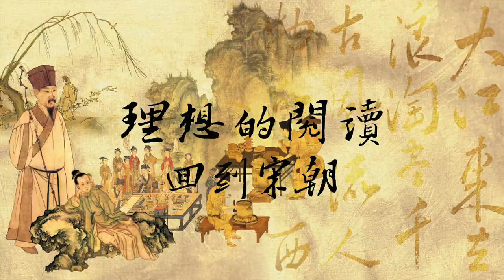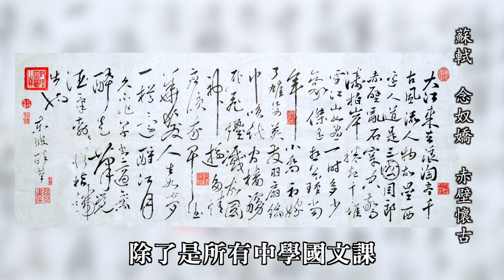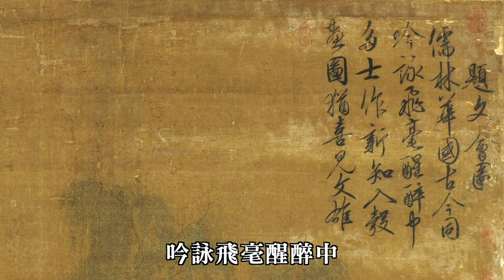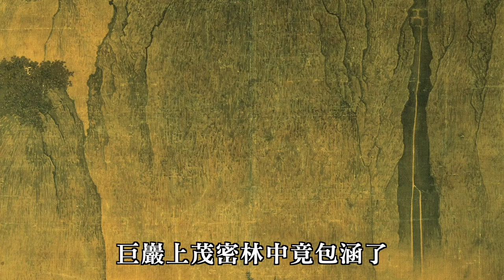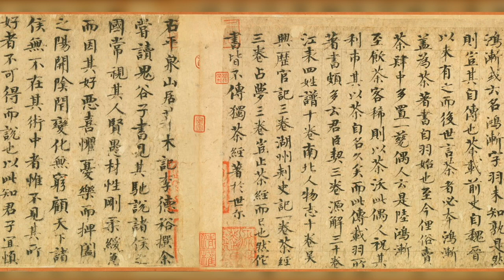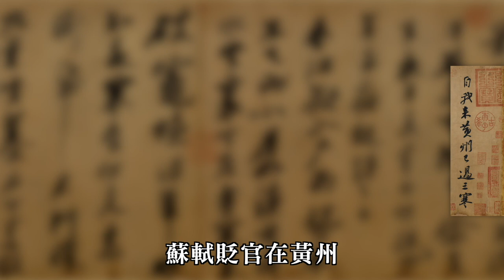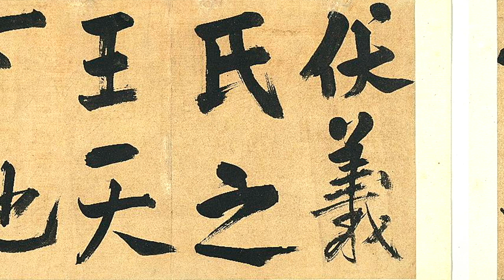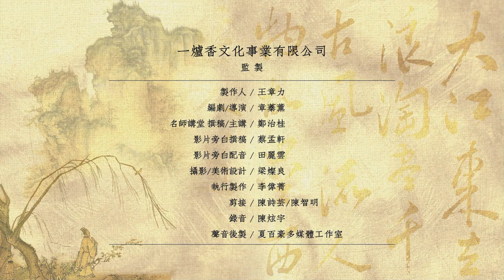第一集《風華絕代宋文物》（完整版）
論宋代文藝美學，可以從「文會雅興」的菁英品味，「林泉丘壑」的山水懷抱，書寫情懷的「意氣風流」，與蘊含「盛世繁華」的印象與回憶著眼。
晉唐以來，書畫品鑑與美學理論已臻完備，到了宋代，文治猶勝前代。宋朝雖積弱不振，但以宋徽宗為核心，更向前朝與後代輻射出濃厚的文藝風尚，而文會雅集，呈現著儒士文人間的心靈交流，文人閒居的生活樣貌更體現了精神生活的自在。
中國陶瓷發展，到了宋瓷的內斂優雅與細緻，在靜觀中散發不可言說的澹然美感。
東方山水畫是一種文人自處於天地間的情懷，到了北宋，「山水」已經超越「人物」，成為繪畫發展的高峰。北宋范寬的《谿山行旅圖》，郭熙的《早春圖》和李唐的《萬壑松風圖》可謂五代之後，中國山水畫的巨碑。米芾父子的「米家煙雲」朦朧煙嵐更是清曠超然的意境。南宋以江南平緩的山水入畫，夏圭鋪展綿長寬闊的《溪山清遠》，與馬遠並稱「馬一角，夏半邊」，更拓寬了山水的視野。
中國書法自秦漢以來，書寫文字不僅注重章法、結體，還有筆法與行氣，在「晉人尚韻」、「唐人尚法」的傳統下，更講究情意與氣質的傳達，而宋代的「尚意書風」更流露了書法的抒情特質。
宋徽宗獨創「瘦金體」纖巧敏感而脫俗高雅，流露出帝王書法家「天下第一人」的自負。北宋文宗的歐陽脩在《集古錄跋》中自然流露的雍容法度，正是一代文宗的嚴謹秩序。
北宋四大書家，蔡襄的〈澄心堂帖〉楷書如儀表雍容的君子，端莊優雅。蘇軾以詩詞名家，書法亦是宋代美學的核心，他的〈赤壁賦〉楷書長卷豐厚飽滿而瀟灑流暢，《寒食詩帖》反映了他貶官黃州時期的處境，與心境的悲戚，脫逸悅目之美，真情流露與深刻表現，更啟示了後世的書法美學觀點。宋代最有創造性的書法家黃庭堅筆法與體勢奇崛，自書小詩《花氣薰人帖》，禪意空靈，呈現著草書的節奏與純粹美感。文人作書，尺牘札記、考據金石，形式多樣，而抄錄自己的詩文更是抒情而寫意的極致，米芾的《蜀素帖》長卷尤為此中名品。宋室南渡後，高宗以君王之姿引領書法風尚，尤勝書家，而朱熹書法的學者氣度，亦不下於當代名家。
品味宋代生活美學，《文會》和《雅集》自屬菁英品味的文人雅興，而從世俗生活反映繁華盛景的則有張擇端的《清明上河圖》。張擇端的《清明上河圖》，既精緻又通俗，反映著北宋的庶民生活的豐足，與盛世太平的自在與生動。回到宋朝，從書法、繪畫、瓷器、品茶，浸潤宋代精緻之美；從清明上河圖的豐富圖象，展開宋代生活美學的理解與想像。

一爐香文化事業有限公司 監製

製作人｜王章力
編劇/導演｜章蓁薰
名師講堂 撰稿/主講｜鄭治桂
特別客串旁白演出｜資深廣播人
影片旁白撰稿｜蔡孟軒
攝影/美術設計｜梁燦良
執行製作｜李偉菁
剪接｜陳詩芸/陳智明
錄音｜陳炫宇
聲音後製｜夏百豪多媒體工作室
特別感謝｜國立故宮博物院 影音授權
｜東陽正午陽光影視有限公司 清平樂 影音授權
｜等閑琴館 音樂授權
獨家贊助｜華碩文教基金會